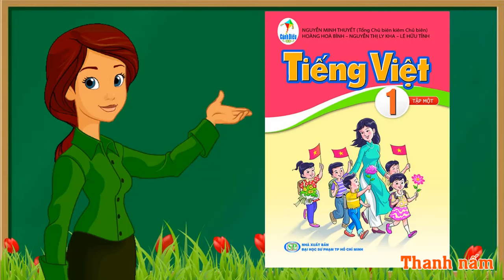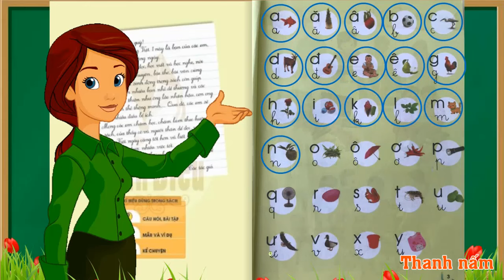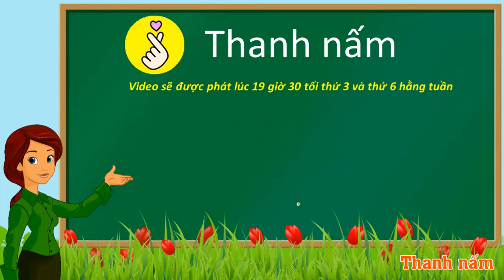Thanh nấm - Học bảng chữ cái Tiếng việt lớp 1 Sách cánh diều